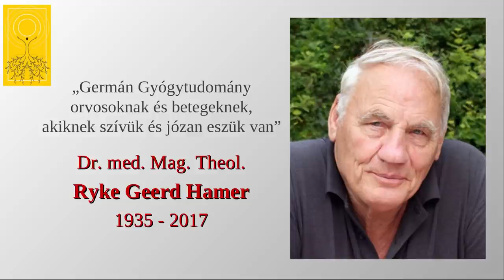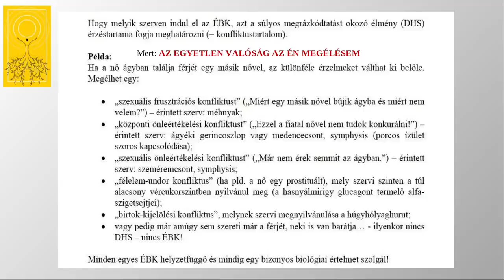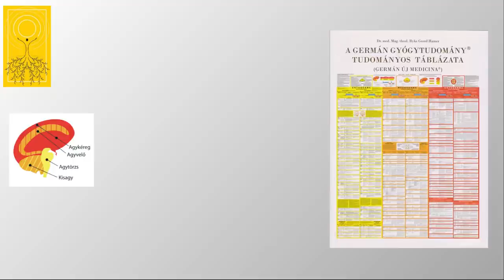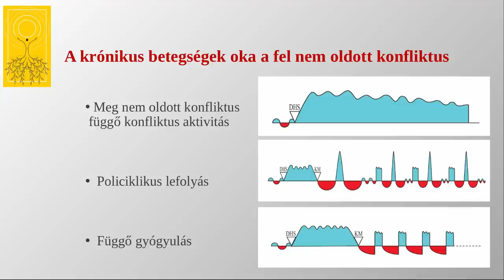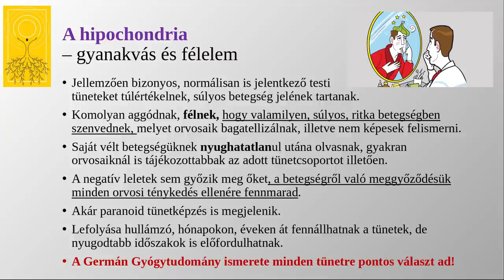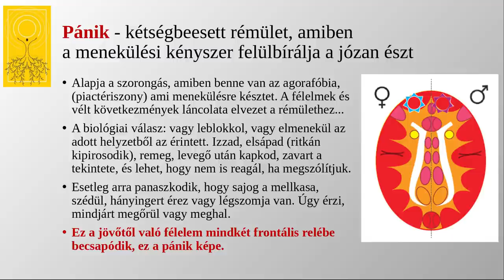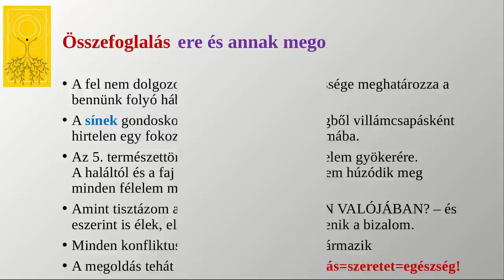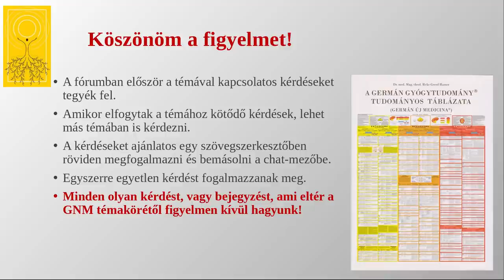Pánik, szorongás, hipochondria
A bizonytalanság, a jövőtől való félelem és a betegségektől való félelem korszakát éljük napjainkban. A félelem ezért szorongást, pánikot kelt az emberekben. Ha megismerjük az ilyen érzések mögötti valós okokat, segíteni tudunk önmagunkon is, meg másokon is. Erről szól ez az előadás.